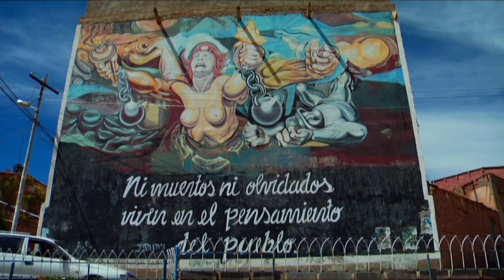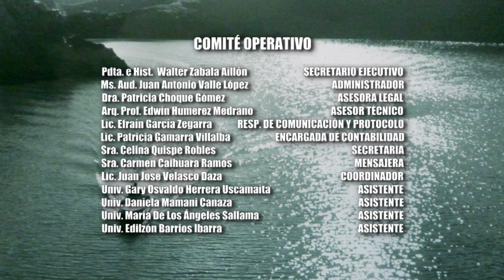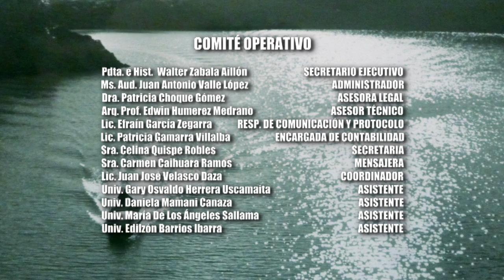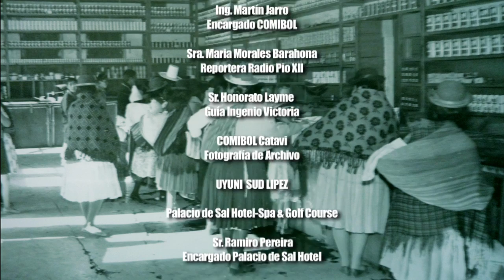POTOSI 200 AÑOS HACIENDO BOLIVIA - documental completo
DOCUMENTAL "POTOSÍ 200 AÑOS HACIENDO BOLIVIA"

UNA PRODUCIÓN DE CLANDESTINO FILMZ
Cliente: COMITÉ DEPARTAMENTAL DEL BICENTENARIO
Dirección y Fotografía: EDDY VASQUEZ
Guión: MIGUEL VALVERDE BOTELLO
Locución: FRED NUÑEZ
Música Original: CIUDAD SALTÉLITE - LAGARTIJEANDO (ARGENTINA)
Producción Ejecutiva: NESTOR MORALES CARDONA
Diseño Sonoro: MARTÍN MIGUEL GARCÍA SERVENTI
Producción de Campo: HUMBERTO MEDINA ALANDIA
Montaje: JUAN CARLOS GOMEZ MILLO (CUBA) - EDDY VASQUEZ
Animación: JUAN CARLOS GOMEZ MILLO (CUBA)
Post Producción y VFX: SALVI FUENTES
segunda unidad de cámara: MIGUEL VALVERDE BOTELLO
Diseño de Producción: CLANDESTINO FILMZ